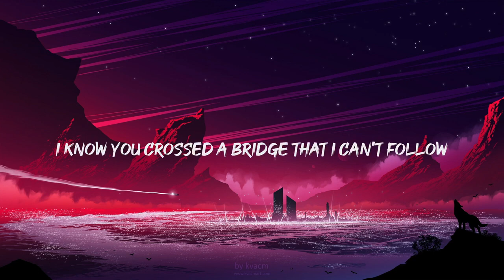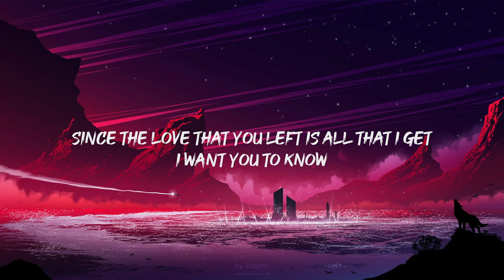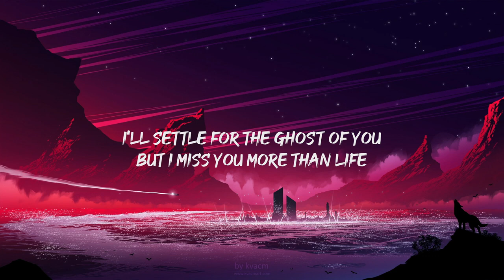Justin Bieber - Ghost (Lyrics)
"[Verse 1]

[Chorus]
Not Strong Enough
​boygenius
TQG
KAROL G & Shakira
Carolina
Taylor Swift
[Bridge]
Woah
Na-na-na